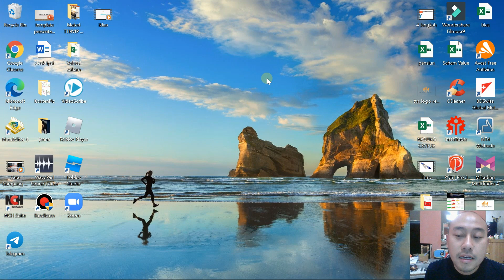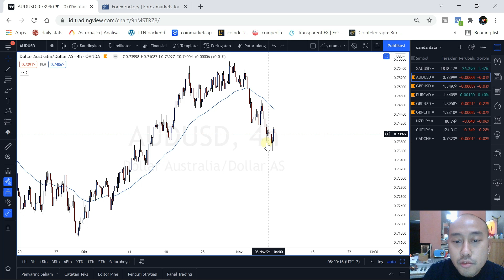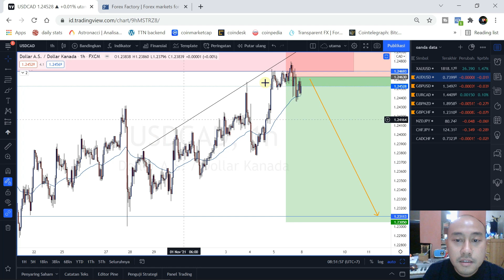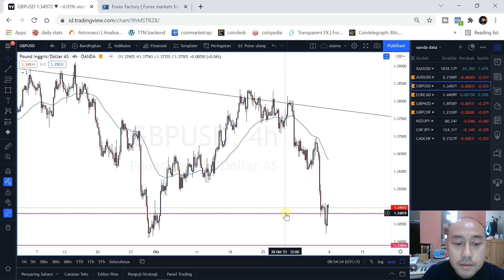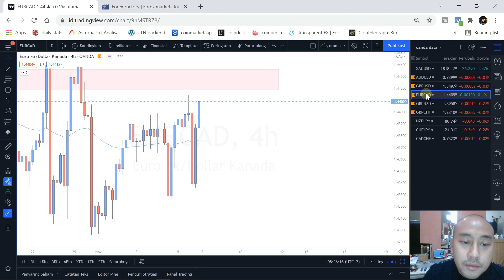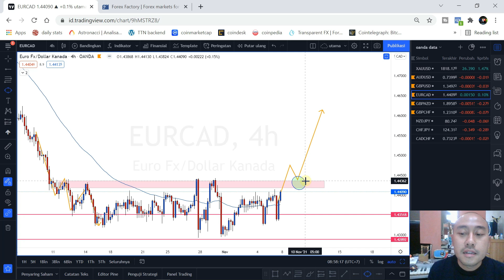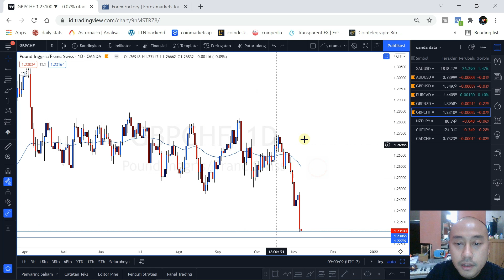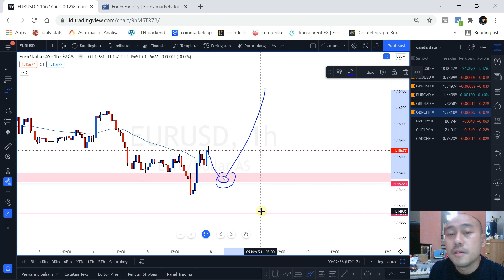MAPPING FOREX PASCA DATA NFP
// video ini saya akan berikan Analisa mapping forex pada beberapa pair terutama setelah keluarnya data NFP pada jumat kmaren, menariknya meskipun data NFP nya bagus yang seharusnya mendorong USD naik, akan tetapi justru malah USD cenderung melemah, dan ini seirama dengan Analisa kita sebelumnya yang kita prediksikan USD memang belum tembus Resisten kuat dan Directionnya adalah turun

utk bergabung di VIP channel , chat saya di telegram
Broker Lokal Regulasi Bappebti yang Fair

cara dapat 1000 dollar di forex

// Trading Gold dan Trading Forex sangat menguntungkan GUYS!!! Hopefully semua bisa kaya dari forex dan kaya dari Saham dan Crypto